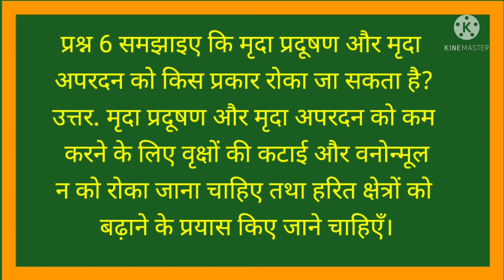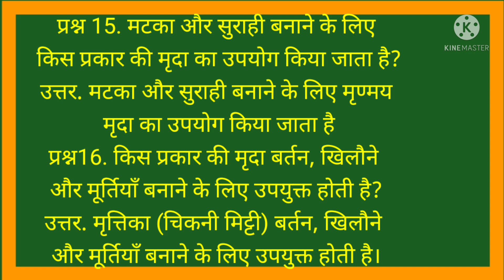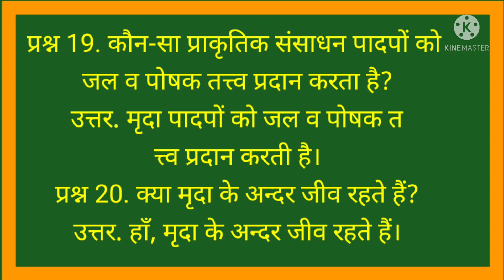कक्षा 7 विज्ञान अध्याय 9 मृदा( प्रश्न उत्तर)